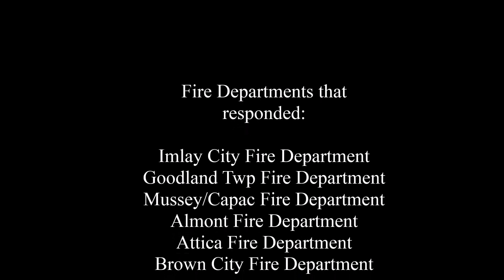5 Alarm fire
Fire Department was dispatched to a home in the 100 blk Brown City Rd for report of heavy smoke showing from a residence